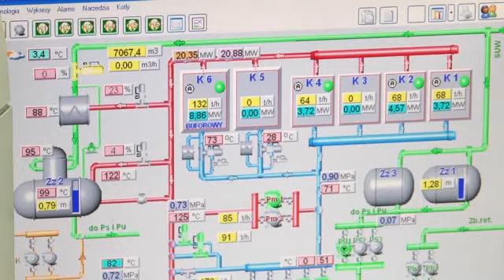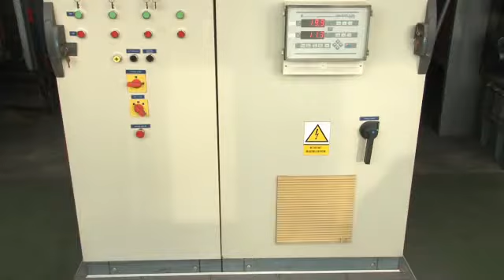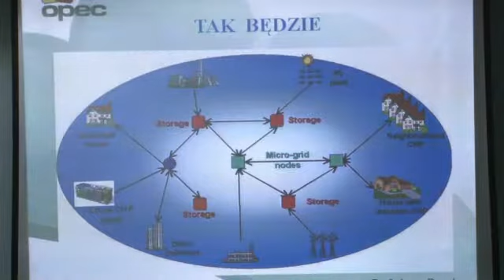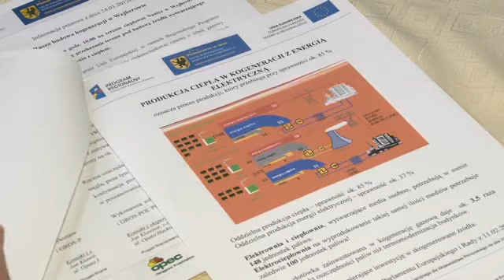Modernizacja ciepłowni w Wejherowie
Efektywność i ekologia -- to główne cele nowej inwestycji w ciepłowni Nanice w Wejherowie. 24 stycznia br. nastąpiło oficjalne przekazanie terenu pod budowę źródła wytwarzającego energię elektryczną w skojarzeniu z ciepłem. Największym atutem powstającej elektrociepłowni będzie silnik firmy Rolls-Royce, urządzenie wykonane w najnowocześniejszej światowej technologii.